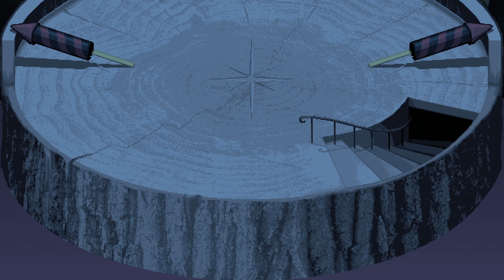Small Saga Part 9 - Nightwings